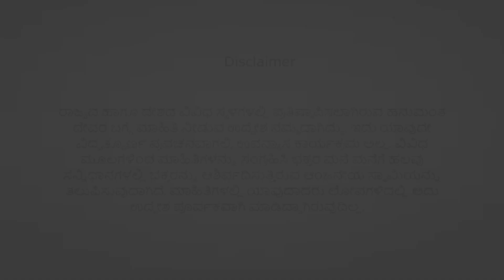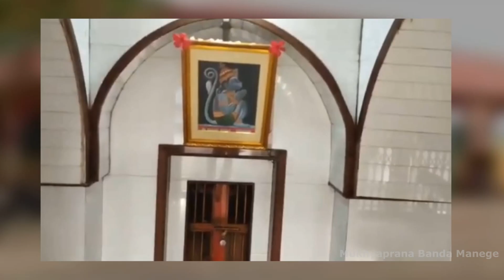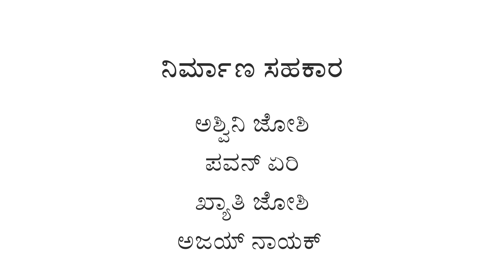EP 131 | Avarkhod Anjaneya Temple | Mukhyaprana Banda Manege | Ashok Joshi